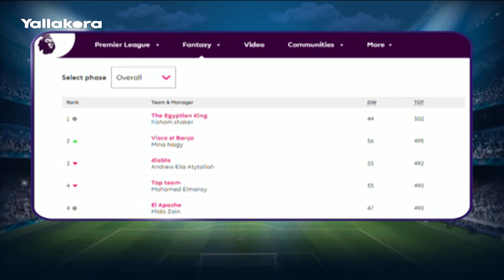نجوم الفانتازي.. ميدو يواصل الانتفاضة.. وحازم إمام يتحدث عن رقم ليفربول التاريخي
واصل أحمد حسام "ميدو" انتفاضته أمام حازم إمام في فانتازي بريميرليج، وتفوق عليه للجولة الثانية على التوالي

وتحدث الثنائي ميدو وإمام عن أبرز أحداث الجولة السابعة في الدوري الإنجليزي الممتاز، وتوقعاتهما للجولة الثامنة